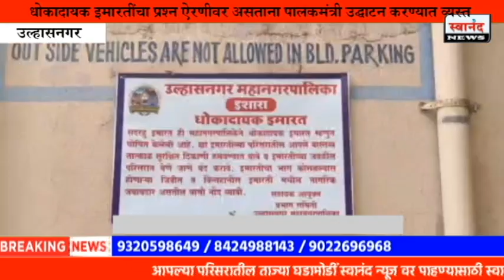Ulhasnagar ! धोकादायक इमारतींचा प्रश्न ऐरणीवर असताना पालकमंत्री उद्घाटन करण्यात व्यस्त ! उल्हासनगर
SEND ME STUFF:

Near B.K.No.1416,
Maratha section - 32,
Ulhasnagar - 421004,
Dist. : Thane,
Maharashtra,
India